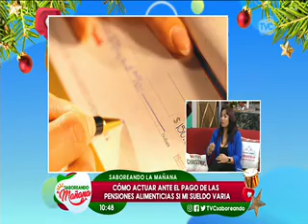Pensiones alimenticias: ¿Problemas por cambio de sueldo o falta de empleo?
¿Cómo actuar ante el pago de las pensiones alimenticias si mi sueldo varía? Especialista legal nos acompaña para resolver todas las dudas sobre el tema.

Jessica Torres, especialista legal nos acompaña para resolver nuestras dudas sobre las pensiones alimenticias y además nos brindas sus recomendaciones.